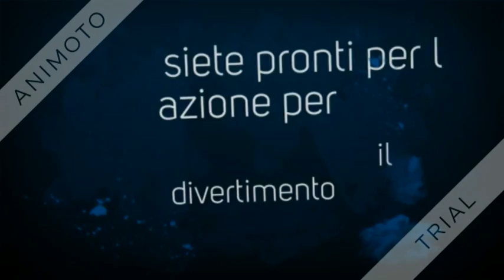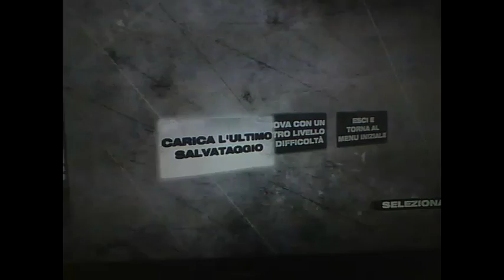WANTED WEAPONS OF FATE ep 8 visita al re dei assassini